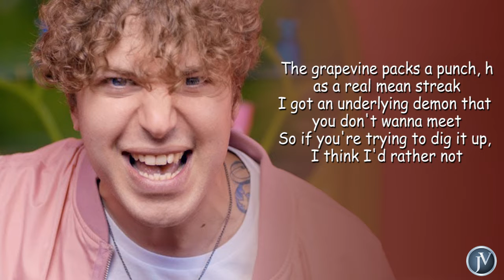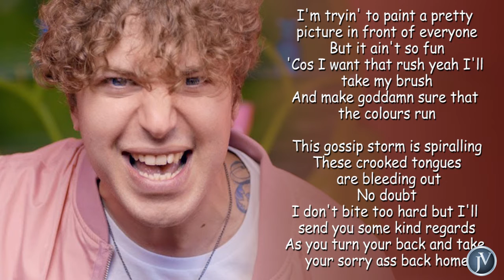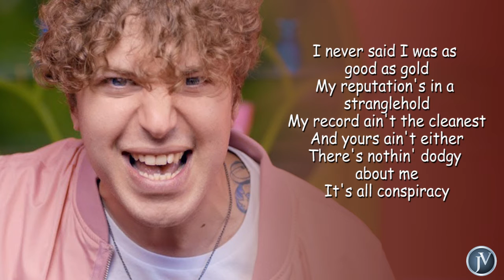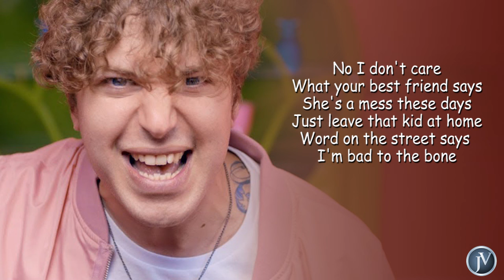WSTR Bad To The Bone LYRICS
Welcome WSTR to the Hopeless Family! 💛

Directed by Lewis Cater

Lyrics

I got a backlog of drama that won’t let me breathe
I got a catalogue of answers that you just won’t believe
I got a million other problems,  thinking  ‘Oh my God’
The grapevine packs a punch, has a real mean streak,
I got an underlying demon that you don’t wanna meet
So if you’re trying to dig it up I think I’d rather not.

Cos I don’t care
What your preference is
To all the dirty references
Or if you should have known
No I don’t care
What your best friend says
She’s a mess these days
So just leave that kid at home
Word on the street says I’m bad to the bone

I’m trying to paint a pretty picture in front of everyone
But it aint so fun
Cos with one mad rush
Yeah they’ll take my brush
And make God damn sure that the colours run
This gossip storm is spiralling
These crooked tongues are bleeding out
No doubt

I don’t bite
Too hard
But I’ll send you some kind regards
As you turn your back
And take your sorry ass back home

I never said I was as good as gold
My reputation’s in a stranglehold
My record aint the cleanest
And yours aint either
There’s nothing dodgy about me
It’s all conspiracy

Follow WSTR on social media!

I make just the lyrics for those who want to read with the song
If any artist/producer or label wants the content to be removed or wants proper credits given for it, please feel free to contact me and your request will be attended immediately.